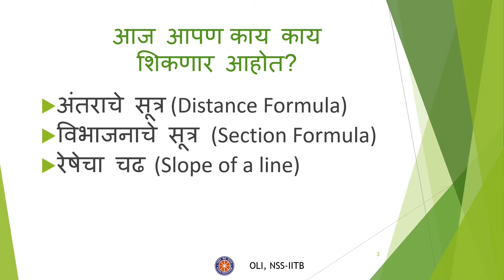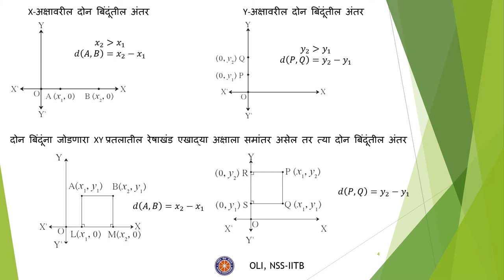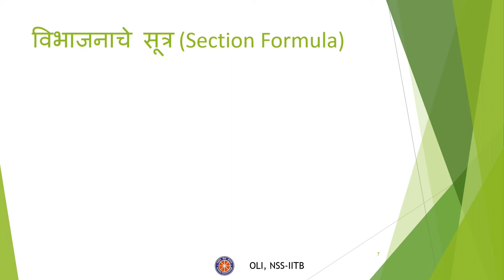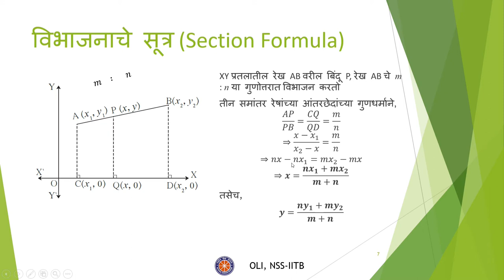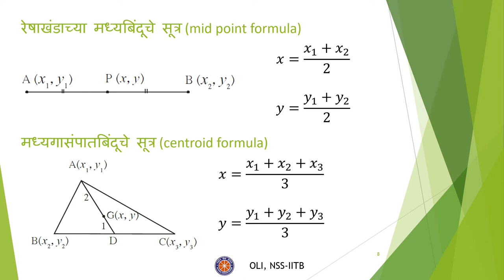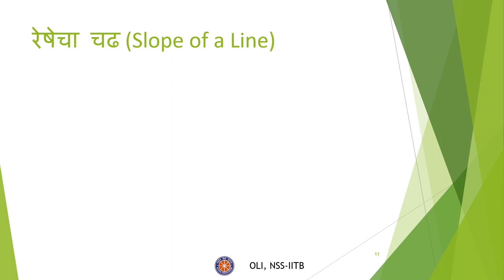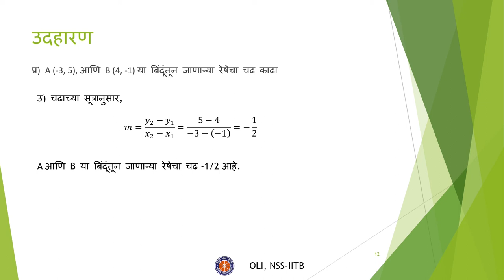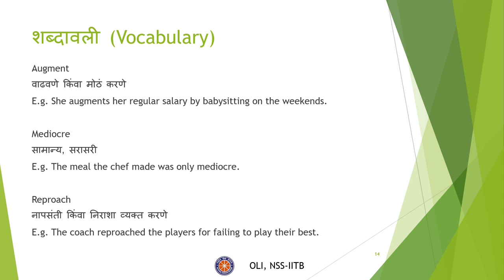Coordinate Geometry || निर्देशक भूमिती || Marathi || Class 10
In this video, we will learn “Coordinate Geometry” for class 10 in Marathi. It covers details about the distance formula, section formula, and slope of a line.

Taught by: Shravan Godse
Reviewed by: Indrayani Tayde
Edited by: Rahul Tullibilli

0:00   Channel Introduction\
4:04   अंतराचे सूत्र (Distance Formula)
7:20    विभाजनाचे सूत्र (Section Formula)
16:02  रेषेचा चढ (Slope of a line)
19:13  Summary